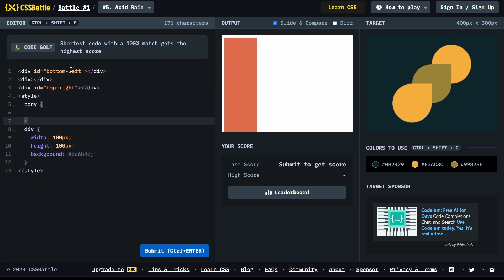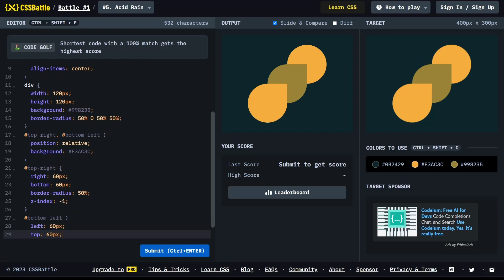CSS Battle Challenge #5 Solution | Acid Rain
A short tutorial for solving the CSS Battle Target 5 - Acid Rain | Battle 1 - Pilot Battle